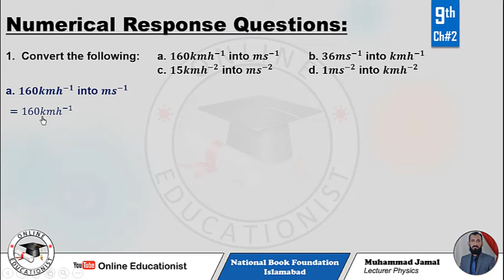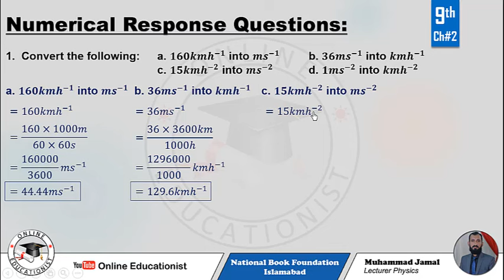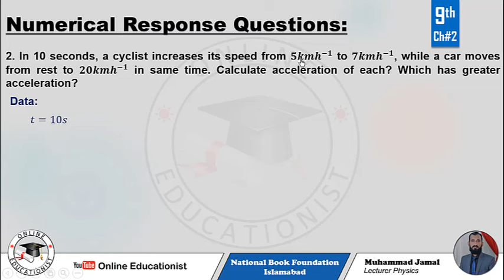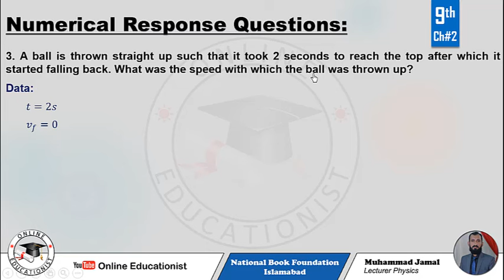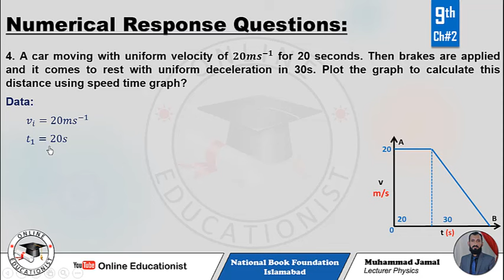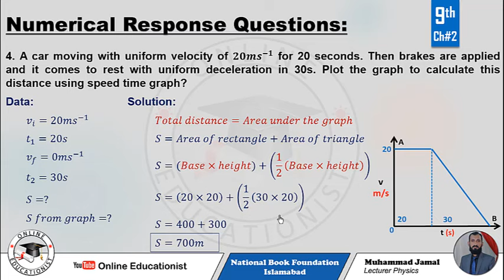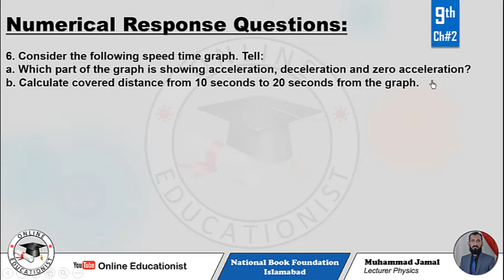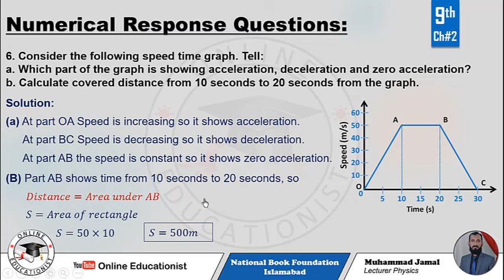Numerical Problems | Chapter 2 | Kinematics | 9th Physics New Book | National Book Foundation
Change in position of a body from initial to final point is called:
 Motion of a screw of rotating fan is:
(a) Circular motion (b) Vibratory motion  (c) Random motion  (d) Rotatory motion
 A cyclist is travelling in a westward direction and produces a deceleration of 8〖ms〗^(-2) to stop. The direction of its acceleration is towards
 A girl walks 3km towards west and 4km towards south. What is the magnitude of her total distance and displacement respectively?
(a) 7km, 7km  (b) 1km, 7km   (c) 7km, 1km   (d) 7km, 5km
 A rider is training a horse. Horse moves 60 metres towards right in 3 seconds. Then it turns back and travels 30 metres in 2 seconds. Find its average velocity.
 If a cyclist has acceleration of 2〖ms〗^(-2) for 5 seconds, the change in velocity of the cyclist is
 A car is moving with velocity of 10〖ms〗^(-1). If it has acceleration of 2〖ms〗^(-2) for 10 seconds. What is final velocity of the car?
 When the slope of a body’s displacement-time graph increases, the body is moving with:
(a) increasing velocity (b) decreasing velocity (c) constant velocity  (d) all of these
 A ball is thrown straight up, what is the magnitude of acceleration at the top of its path?
 Slope of distance-time graph is
 Area under speed-time graph is equal to _______ of moving body:
(a) distance  (b) change in velocity  (c) uniform velocity  (d) acceleration
 In 5s a car accelerates so that its velocity increases by 20〖ms〗^(-1). The acceleration is
 Ball dropped freely from a tower reaches ground in 4s, the speed of impact of ball is:
 Which of following distance time graphs represents increasing speed of a car?
 In a park, children are enjoying a ride on Ferris wheel as shown. What kind of motion the big wheel has and what kind of motion the riders have?
 A boy moves for some time, give two situations in which his displacement is zero but covered distance is not zero?
 A stone tied to string is whirling in circle, what is direction of its velocity at any instant?
 Is it possible to accelerate an object without speeding it up or slowing it down?
 Can a car moving towards right have direction of acceleration towards left?
 With the help of daily life examples, describe the situations in which:
a. acceleration is in the direction of motion. b. acceleration is against the direction of motion.
c. acceleration is zero and body is in motion.
 Examine distance-time graph of a motorcyclist (as shown), what does this graph tell us about the speed of motorcyclist? Also plot its velocity-time graph.
 Which controls in the car can produce acceleration or deceleration in it?
 If two stones of 10kg and 1kg are dropped from a 1km high tower. Which will hit the ground with greater velocity? Which will hit the ground first? (Neglect the air resistance)
 A 100g ball is released (from rest) and another is thrown downward with velocity of 10〖ms〗^(-1), which will have greater acceleration? (Neglect the air resistance)
The acceleration due to gravity is the same no matter the speed is. But the air resistance is higher, the faster you
Q4. Solve the questions given below.
 Convert the following:
a. 160kmh^(-1) into 〖ms〗^(-1)
b. 36ms^(-1) into kmh^(-1)
c. 15kmh^(-2) into 〖ms〗^(-2)
=15kmh^(-2)
d. 1ms^(-2) into kmh^(-2)
 In 10 second, a cyclist increases its speed from 5kmh^(-1) to 7kmh^(-1), while a car moves from rest to 20kmh^(-1) in same time. Calculate and compare acceleration in each case.
 A ball is thrown straight up such that it took 2 seconds to reach the top after which it started falling back. What was the speed with which the ball was thrown up?
 A car is moving with uniform velocity of 20〖ms〗^(-1) for 20 seconds. Then brakes are applied and it comes to rest with uniform deceleration in 30s. Plot the graph to calculate this distance using speed time graph?
 A girl starts her motion by a racing bicycle in a straight line at a speed of 50〖kmh〗^(-1). Her speed is changing at a constant rate. If she stops after 60s, what is her acceleration?
 Consider the following speed time graph. Tell:
a. Which part of the graph is showing acceleration, deceleration and zero acceleration?
b. Calculate covered distance from 10 seconds to 20 seconds from the graph.